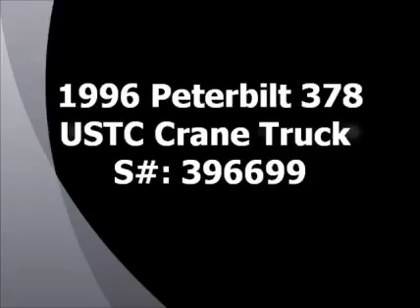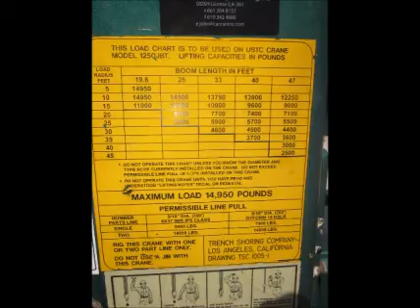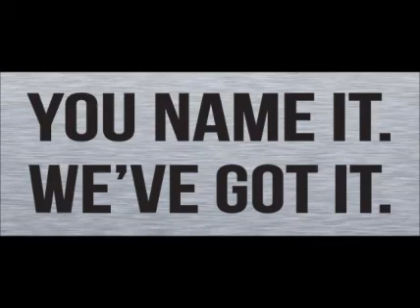1996 PETERBILT 378 For Sale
Category: Crane Trucks